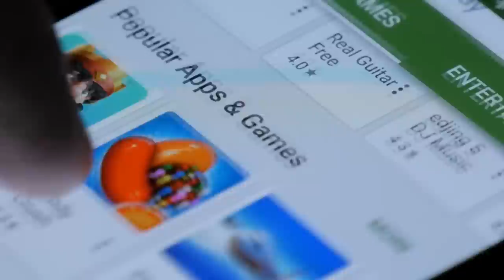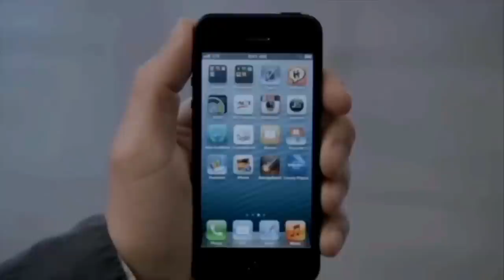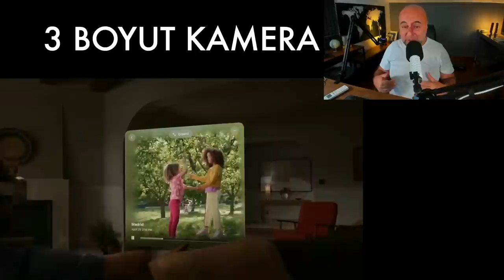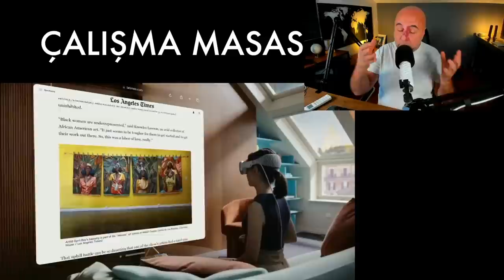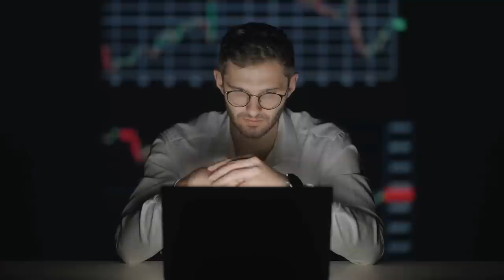Vision Pro Beni Yeniden Apple Yatırımcısı Yapacak mı?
Apple inovasyona geri döndü. Hem de ne döndü. Apple yeni karma gerçeklik gözlüğü Vision Pro ile sadece teknolojik bir devrim yapmadı, yepyeni ve devasa bir büyüme fırsatının da önünü açtı.